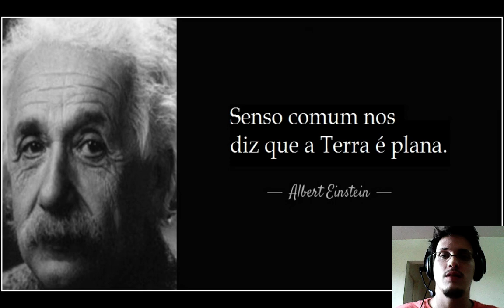13 - Balão Noturno: Como (Des)provar a Terra Plana!